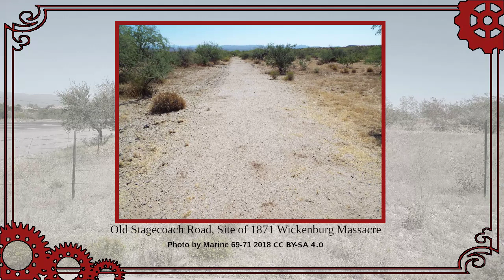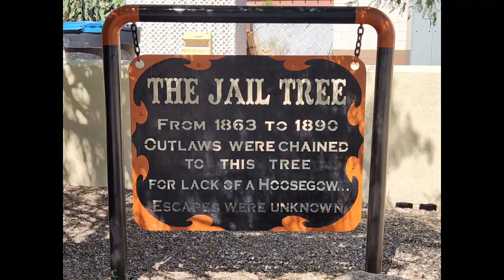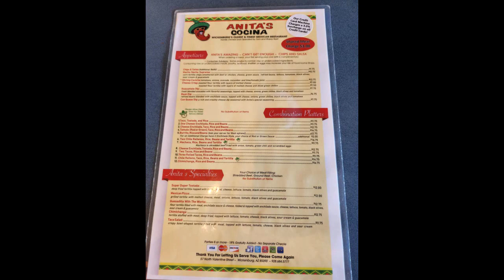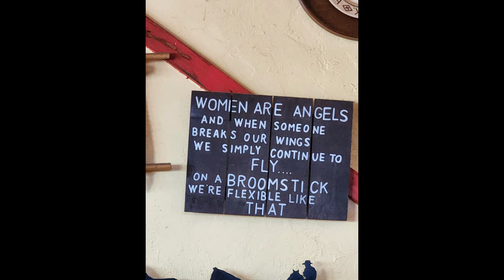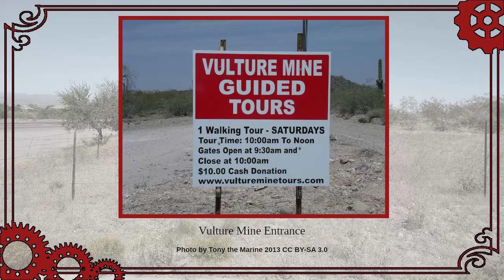Wickenburg, Arizona’s Forgotten Heart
This week we visit one of Arizona’s lesser-known destinations, which is nonetheless a place of great historical interest.